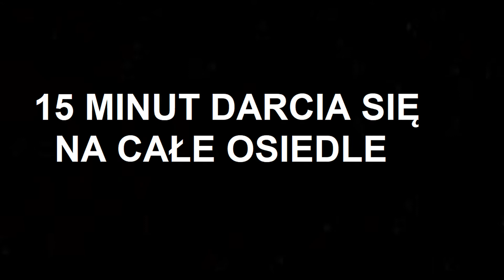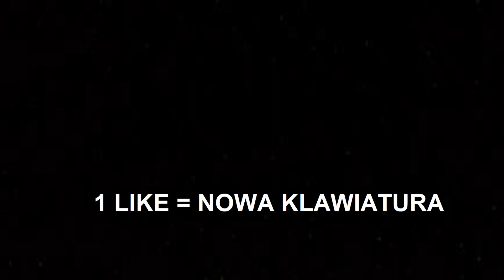Kolega otwiera 75 [ z zazdrości rozwaliłem klawiaturę]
Pozdrawiam kolegę 19Johnny96 za nagranie swojego openingu.